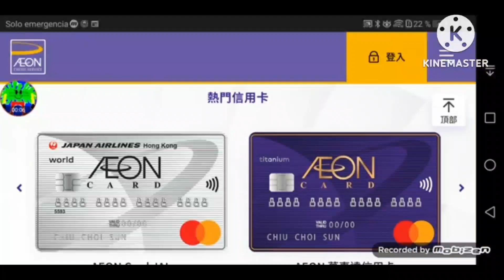For @MyGabrielUrrutia444 and @TurquoisePlugsNewLollipop AEON信用卡 Has Fallen into X (AEON JCB 信用卡)